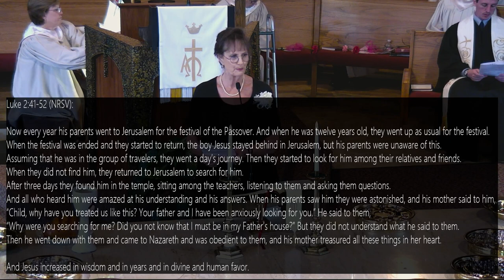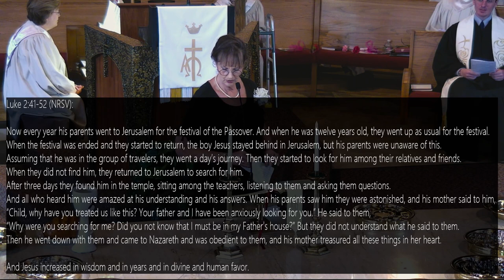Mother's day | Luke 2:41-52 | May 14, 2023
Senior Minister: Rev Nick Koontz
Worship Leader:  Ruth Carson
Director of Music Ministry: Dianna Jackson
Organist/Pianist: Mary Beth Oliver

FCCDOC.org